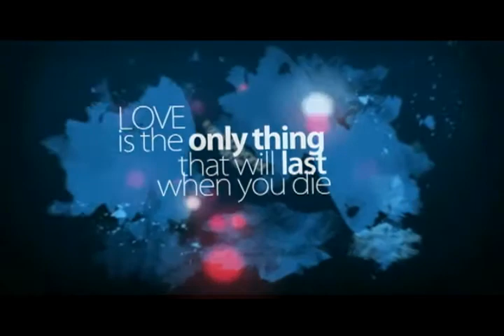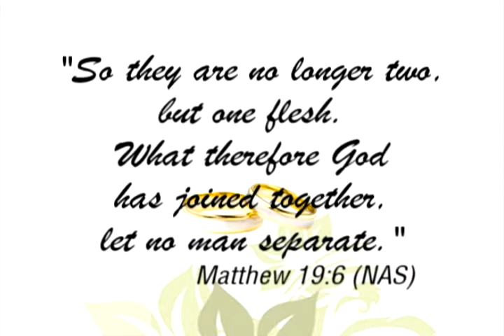Prenup slideshow of Ptr. Hedeson & Luningning Lumasag